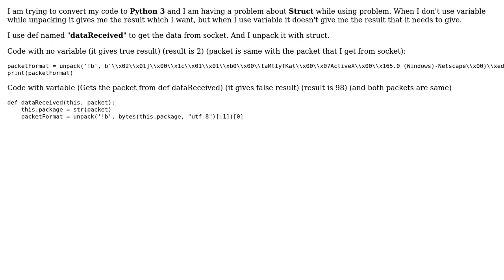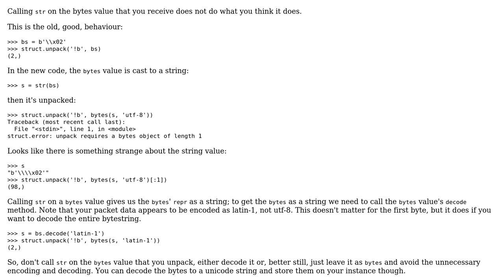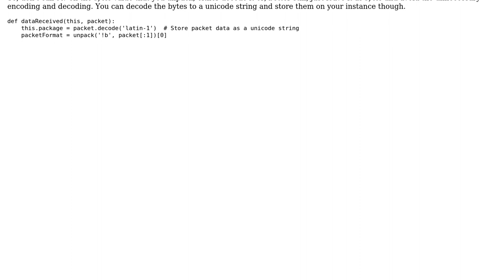Struct Unpack with Variable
With thanks & praise to God, and with thanks to the many people who have made this project possible! | Content (except music & images) licensed under CC BY-SA | Music | Images & others | With thanks to user snakecharmerb user Egehan AVCU and the Stack Exchange Network Trademarks are property of their respective owners. You are responsible for your own actions.